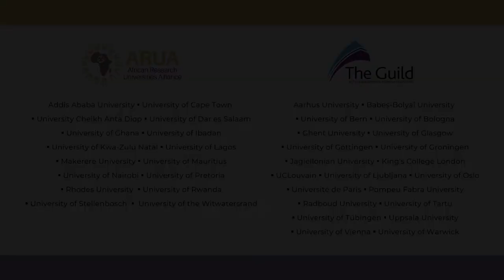Towards a renewed Africa-EU partnership: Why is sustainable funding architecture crucial for R&I?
Ahead of the upcoming AU-EU Summit on 17-18 February, The Guild and ARUA share highlights from their past conference where researchers, academics and policy-makers from both continents discussed how R&I should become central to the AU-EU partnership in a sustainable way.

Read ARUA's and The Guild's joint call for the AU and the EU to support the African knowledge society and see highlights from the conference